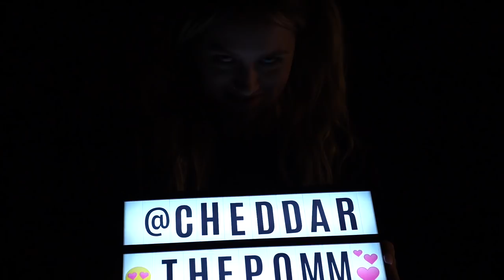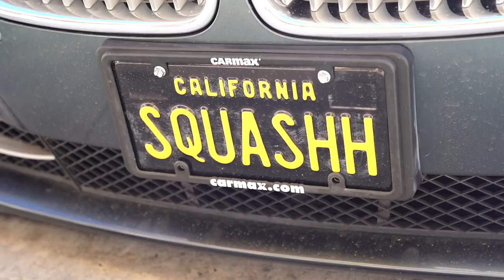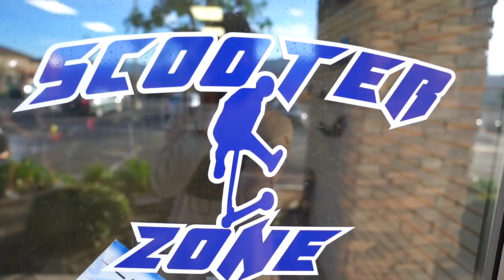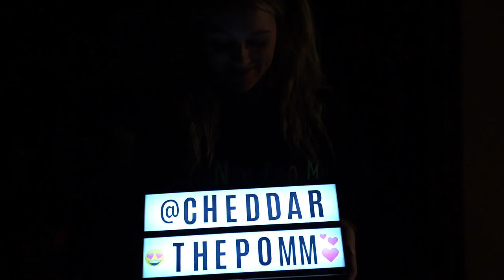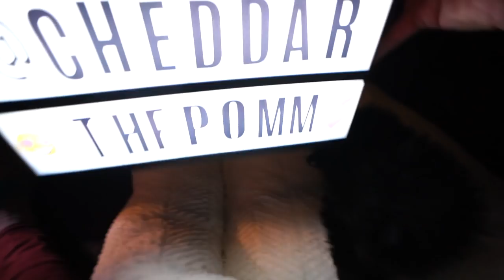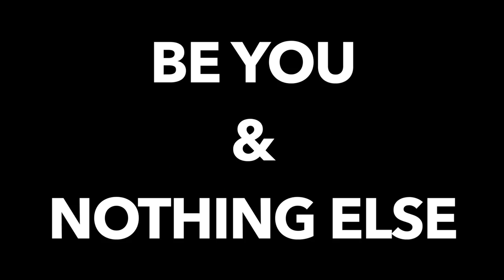CHEDDAR THE PUPPY'S DREAM DOG HOUSE!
NOTHING is stronger than family, we got your back!

Made Cheddar the Pom his personal mansion dog house it is just a tent but compared to his size it's HUGE ;) hanging with my girlfriend Natalie is always a treat, she's funny, witty and pretty (see what i did there) Went into target and found all the essential needed like a dog bed, dog bowl and more!